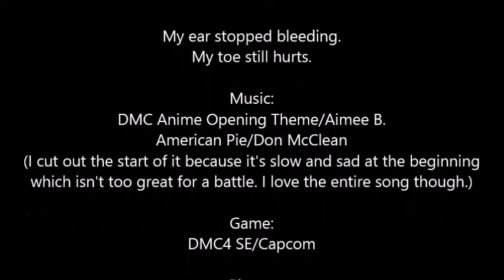L Plays DMC4 SE (Lady/Trish) Ep. 33 Credo Again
Jump, slash, shoot, jump, slash, shoot, jump, slash, shoot.

This game is dull. I'm gonna go play Fallout 3.